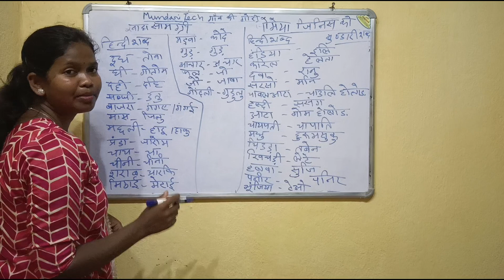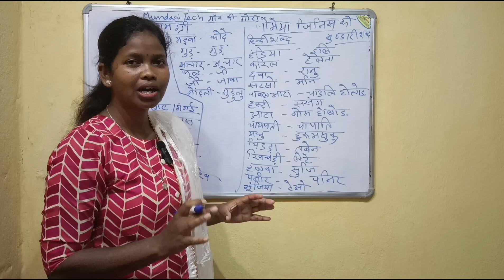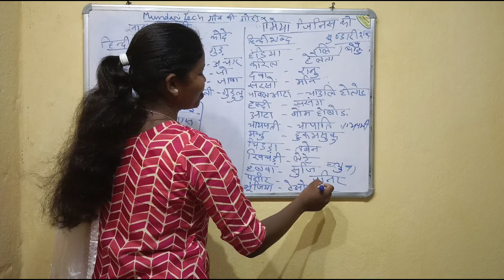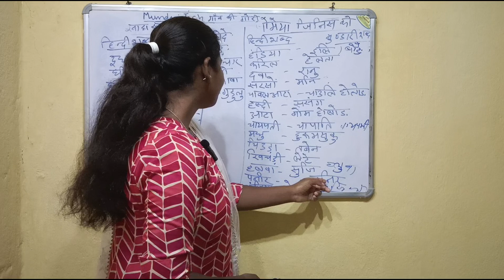Video no 61#मुंडारी में खाद्य सामग्री के नाम l names of food items in mundari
@mundaritech दोस्तों इस वीडियो में आप सभी को मुंडारी के कुछ खाद्य सामग्री के नाम जानने को मिलेंगे l तो आप सभी वीडियो को शुरू से अंत तक जरूर देखिएगा और मुंडारी में खाद्य सामग्री के नाम जानने की कोशिश कीजिएगा

धन्यवाद l